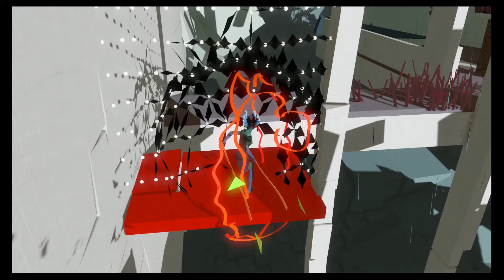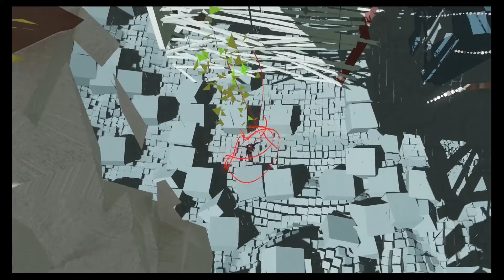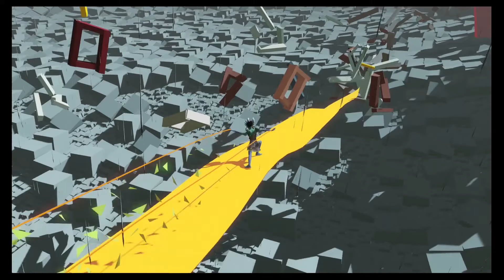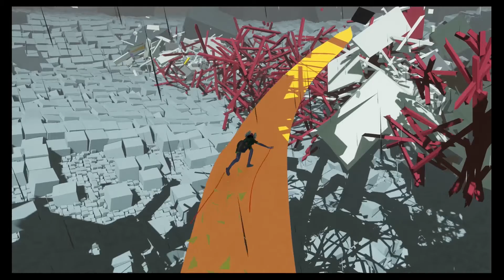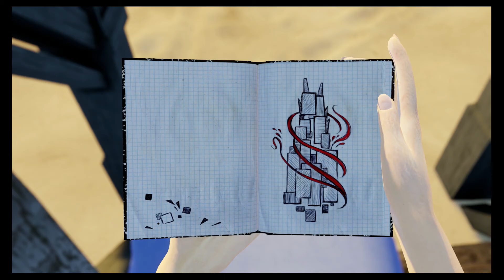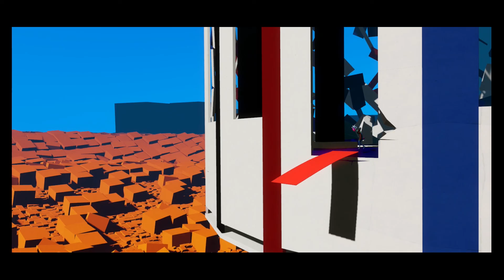Bound - Episode 6 "Screaming Match" PS4 Full Walkthrough Gamepla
The folks in this game like to scream a lot.